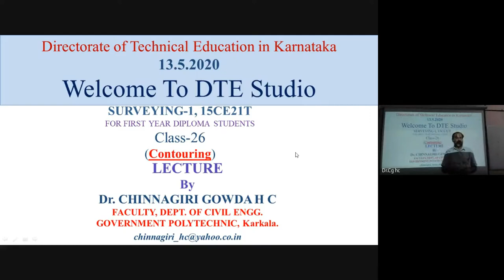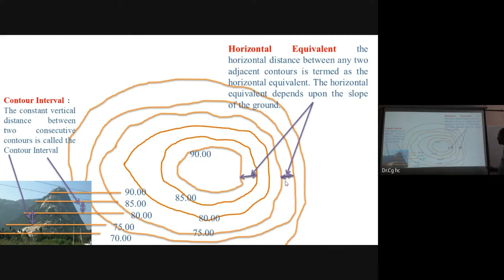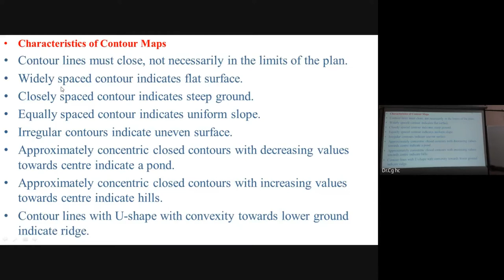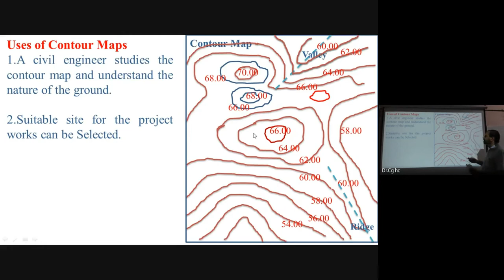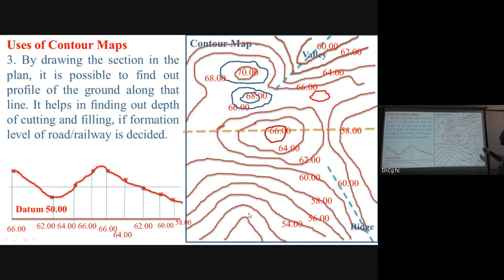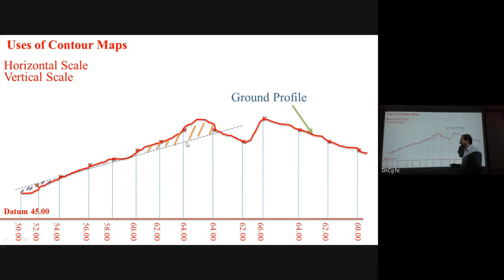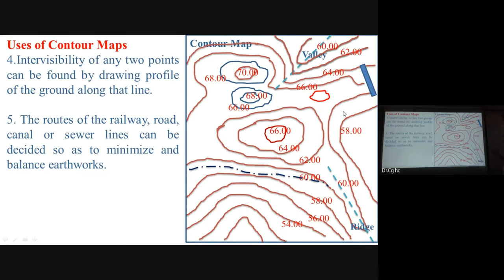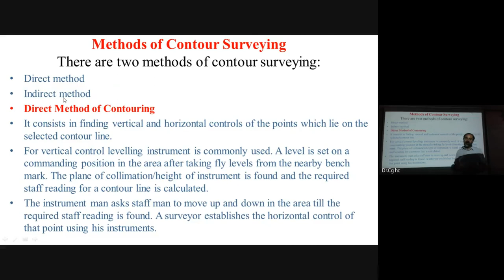Day 26 - Contouring (Surveying-I, 13.05.2020, 11.00 AM)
Class on Contouring (Surveying-I) by Dr.H.C.Chinnagiri Gowda, Selection Grade Lecturer, Department of Civil Engg., GPT, Karkala.